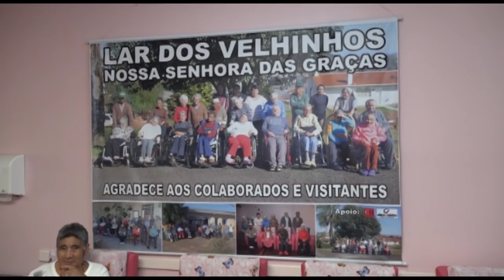Irmãs da Consolação se despedem do Lar dos Idosos de Palmas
Após quase 30 anos, a Congregação das Irmãs de Nossa Senhora da Consolação se despede do Lar dos Idosos Nossa Senhora das Graças, de Palmas, Sul do Paraná.